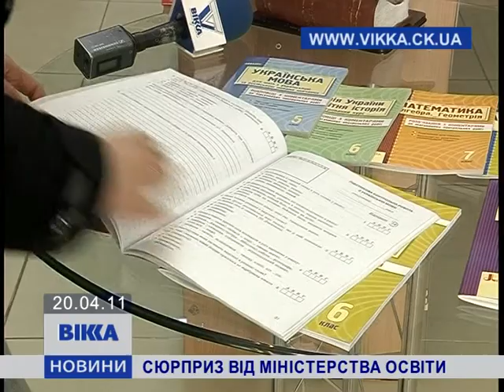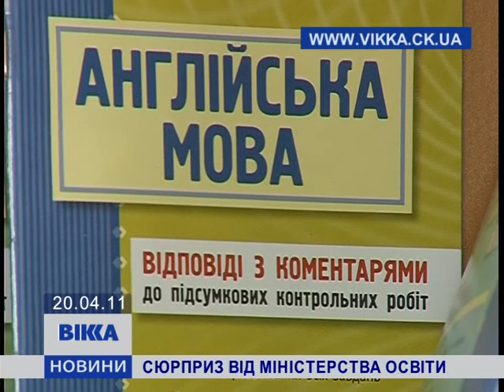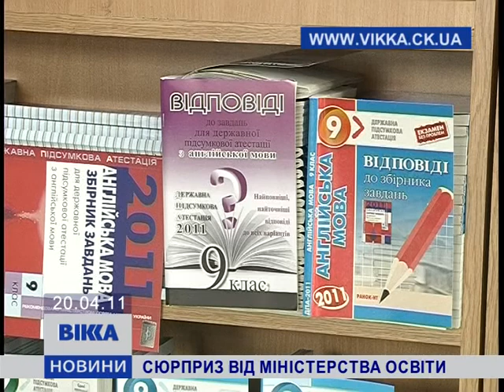Сюрприз від Міносвіти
Міносвіти запровадило тестування